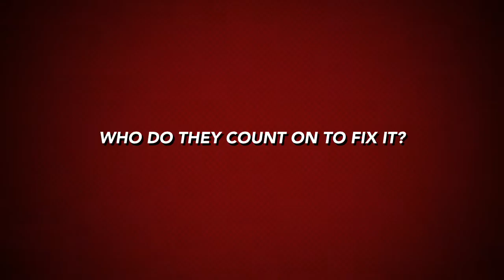Fixing the Band's Trailer (Featuring Roger)